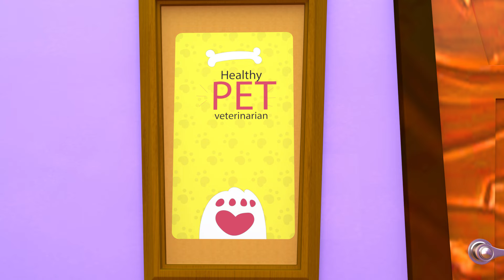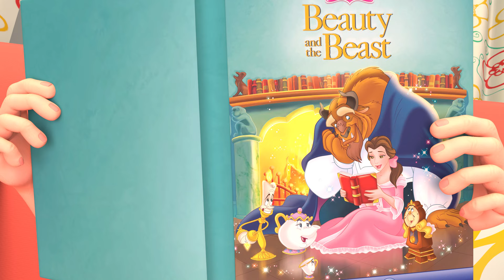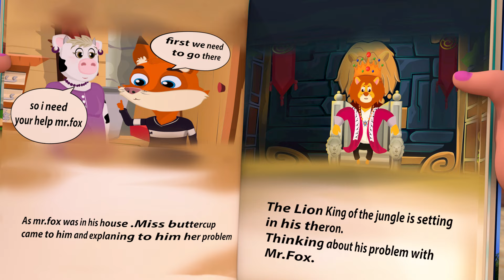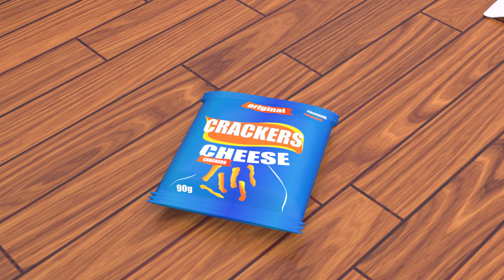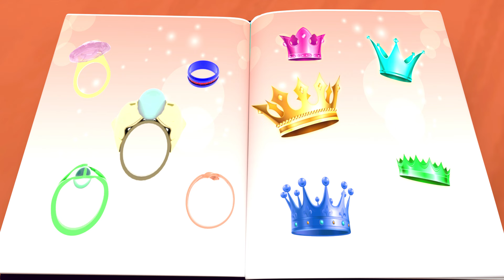Baby Shark Dance | Wheels on the Bus, Old Mac Donald, ABC ,Baby Bath Song